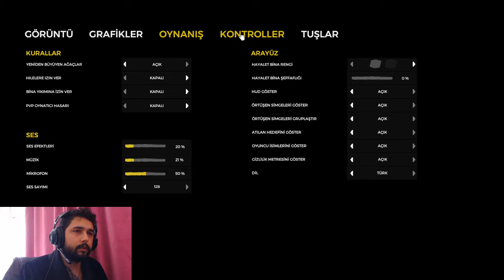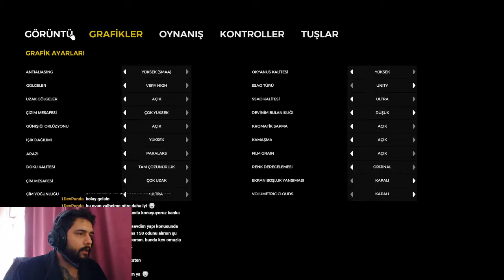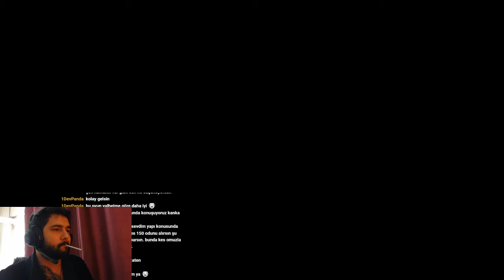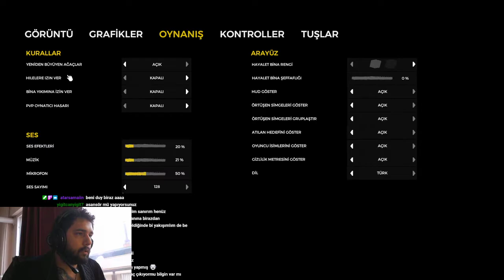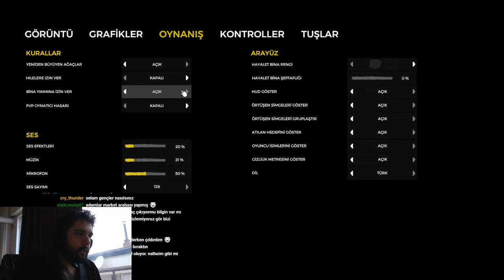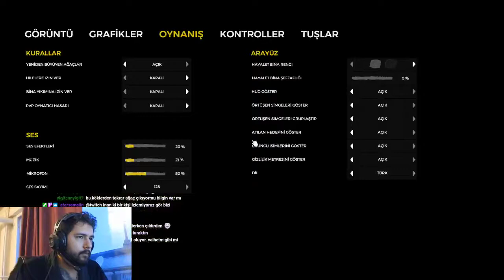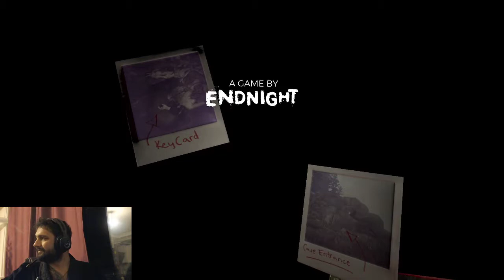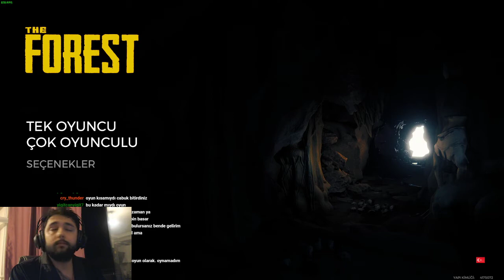The Forest BÖLÜM 2 I DENEYLER I SON GÜN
Beklediğimizden kısa süren bir oyun oldu. Yapı kısmı çokta hoşuma gitmedi. Belki Valheimden sonra sarmadı ama sonuçta sarmadı.. Neyse zombiler kapışmalar güzel olayı mantıklı bir yere de bağlamışlar o da güzel sabırsızlıkla olmasa da 2. oyununu bekliyorum. Bu serüvende eşlik ettiğiniz için teşekkür ederim, bir sonraki seride görüşmek üzere.

Sosyal Medyalarım;